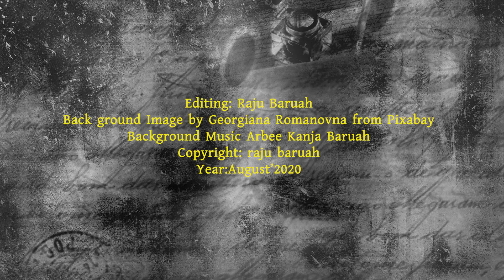তোমাৰ চিঠি পঢ়ি ( Tumar Sithi Porhi)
A recitation of an Assamese poem "তোমাৰ চিঠি পঢ়ি' written by me and recited by my friend Rumi Baruah Das. Background music is by Arbee kanja Baruah. The poem is based upon the nostalgic era of Inland letters delivered by Postman. Through this poem the poet try to depict a situation of a person after receiving and reading a letter from her beloved one after a long time.